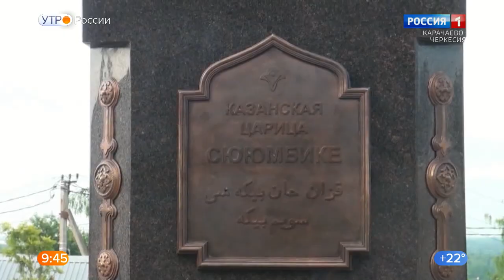"Утро России" (на ногайском языке) 27.06.2022